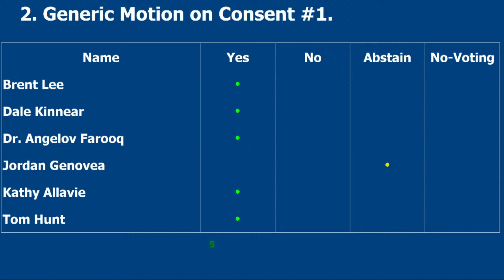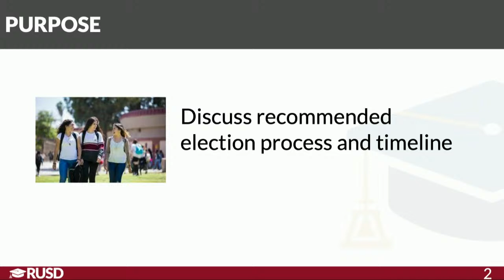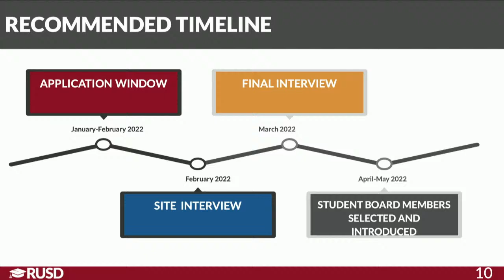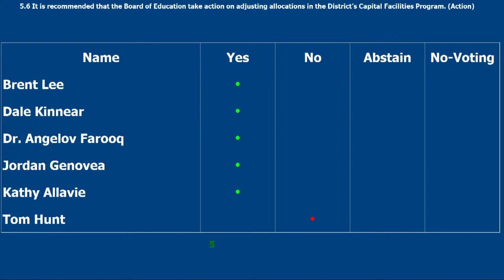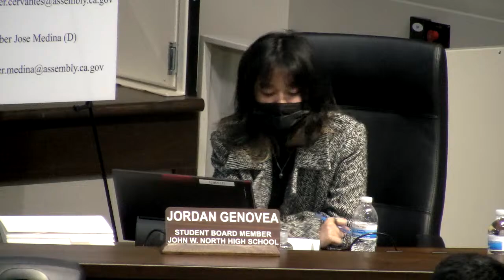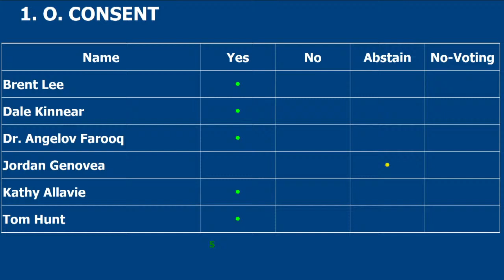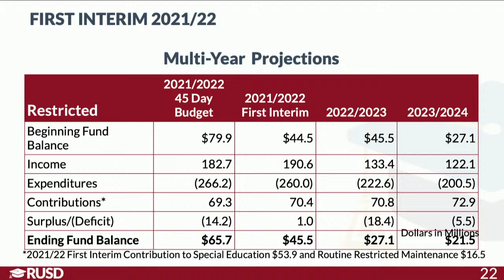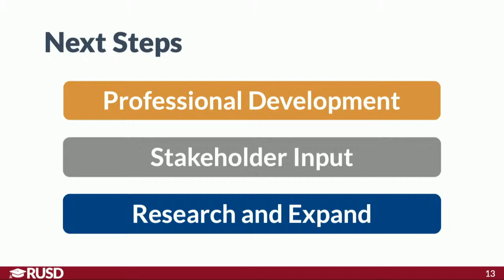LIVE STREAM: RUSD Board Meeting 12-16-2021